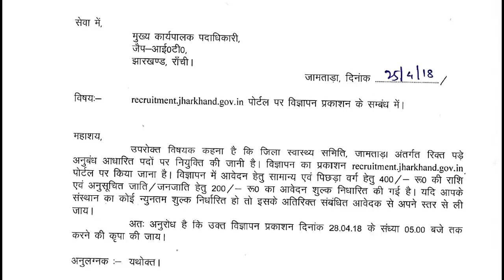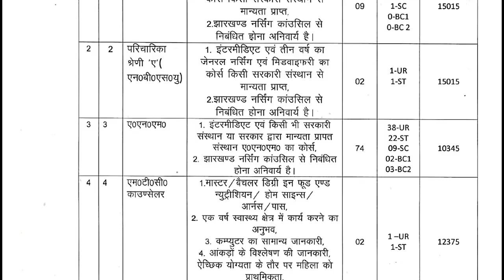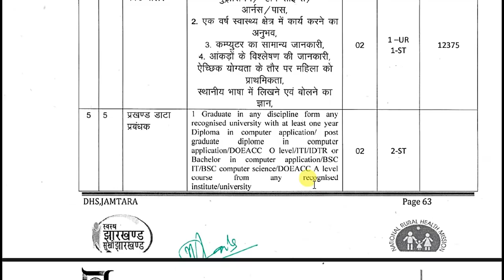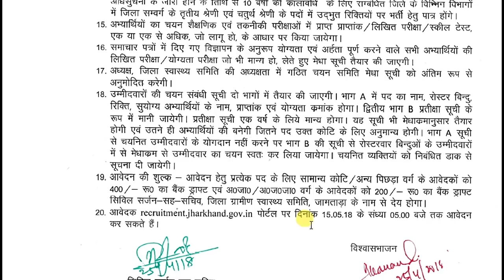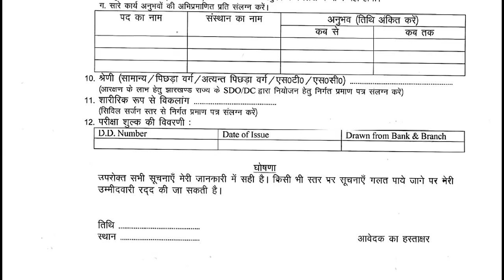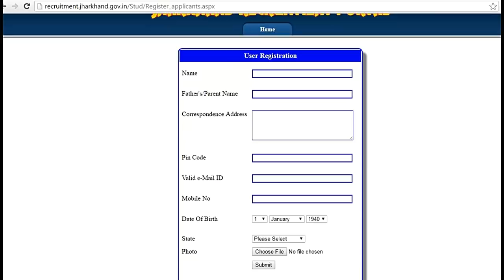DISTRICT HEALTH SOCIETY, JAMTARA VACANCY